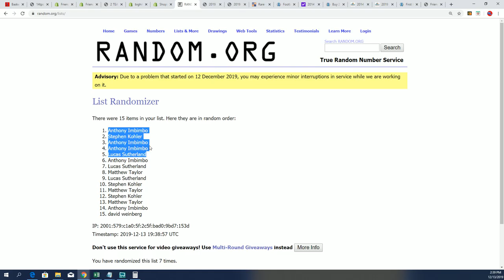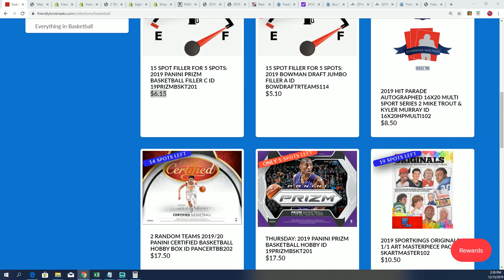2019 PANINI PRIZM BASKETBALL FILLER C ID 19PRIZMBSKT201